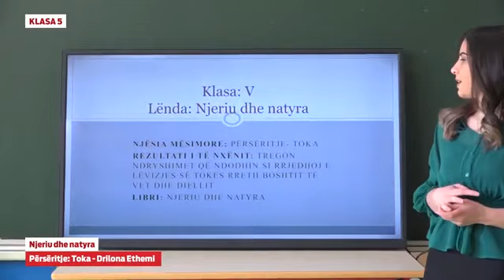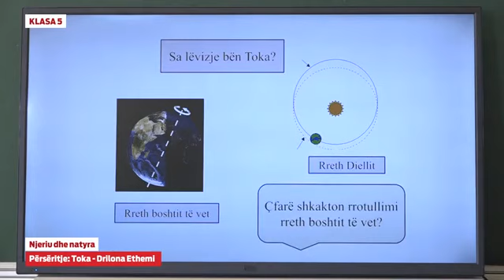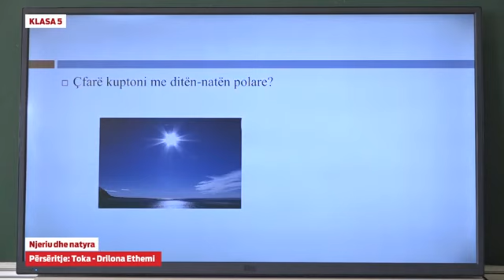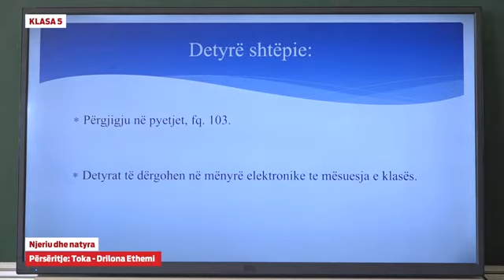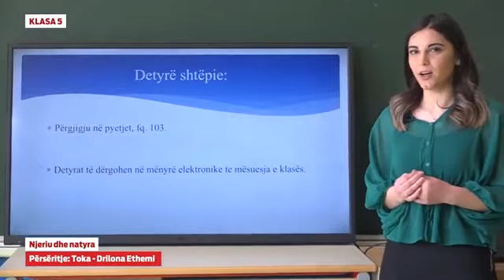Klasa 5 - Njeriu dhe natyra - Përsëritje: Toka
- Njeriu dhe natyra - Përsëritje: Tok

Drilona Ethemi